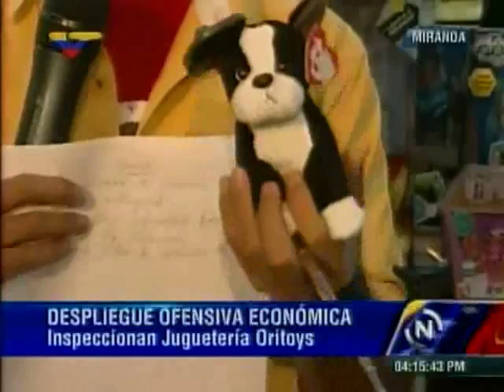Motta Dominguez fiscaliza juguetería OriToys de Las Mercedes